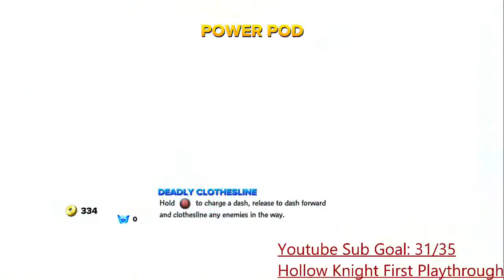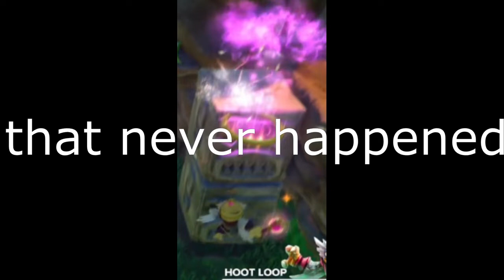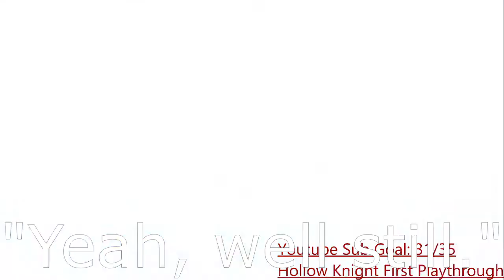Skylanders Swap Force Gameplay and Walkthrough Part 2: Cascade Glade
les go poggers